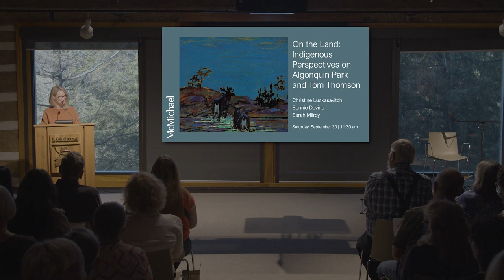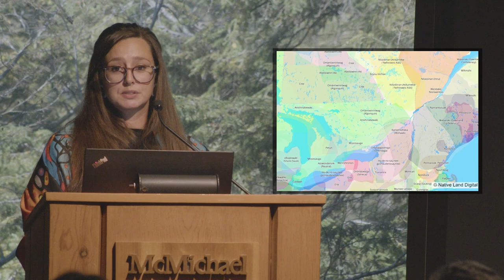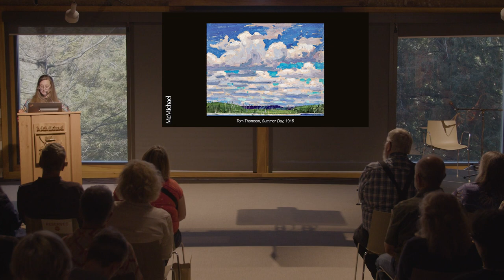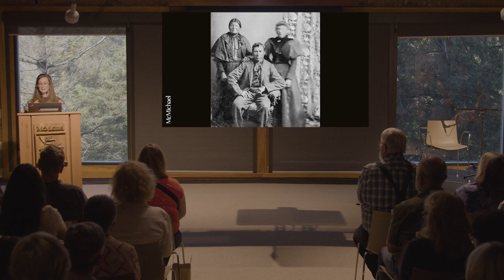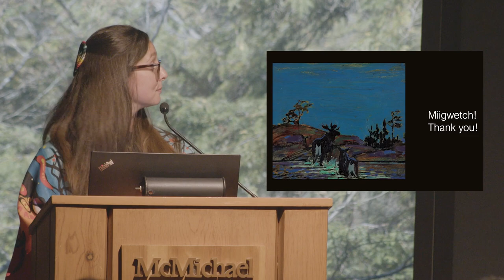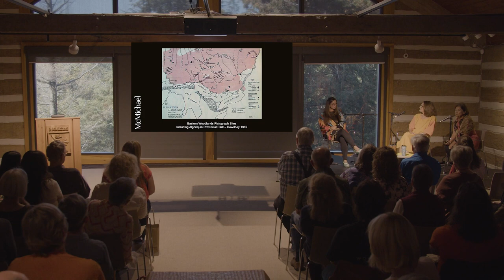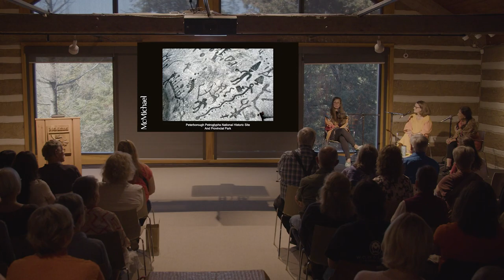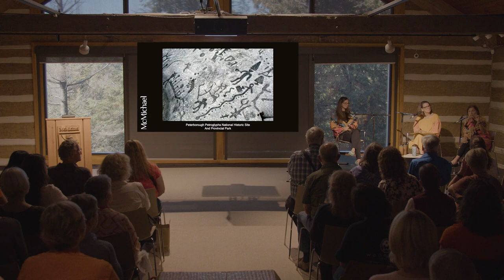On the Land: Indigenous Perspectives on Algonquin Park and Tom Thomson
A conversation with Christine Luckasavitch, a culture worker, historian and author of Algonquin and mixed settler heritage, about the land now known as Algonquin Park. Luckasavitch will discuss pre-contact and colonial histories of the area, as well as Thomson’s paintings of the park in the context of his life and posthumous mythology. Joining the conversation will be chief curator Sarah Milroy and Indigenous artist, scholar and educator Bonnie Devine.

Speakers: Christine Luckasavitch, Bonnie Devine and Sarah Milroy